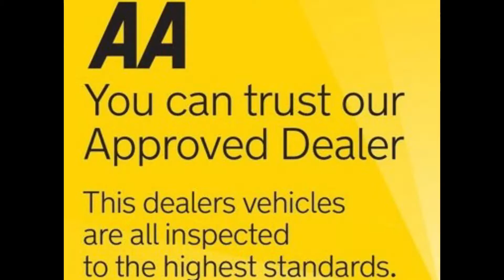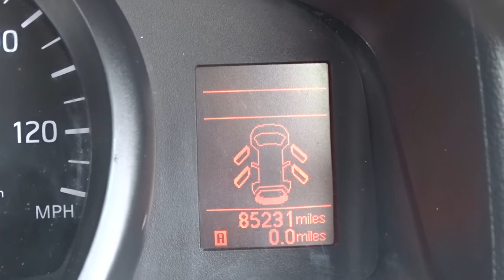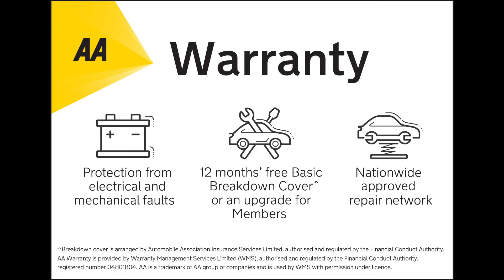2015 65 NISSAN NV200 1 5DCI TEKNA VAN WITH AIR CON, NAV, REV CAMERA BARNSLEY VANS U3889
The popular NV200 Tekna with a nice spec as well as full-service history. This one has satellite navigation, air conditioning, reverse camera, CD player, Bluetooth, front fogs, twin side loading doors, alloy wheels, color-coded bumpers, electric windows, and electric mirrors. Great van. Prepared to the high standards expected of BCS. Part exchange more than welcome.

WALKAROUND VIDEO AVAILABLE